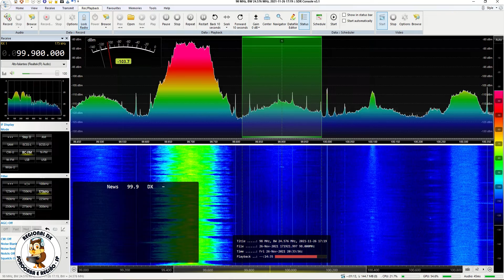Radio Flash - Pergamino/Argentina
Captação da Radio Flash em Sorocaba/SP. Distância de 1720 km. Data: 26/11/2021 às 2033 UTC.